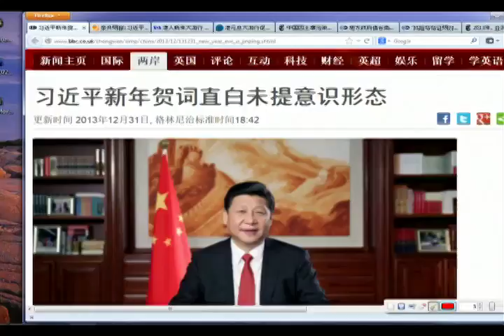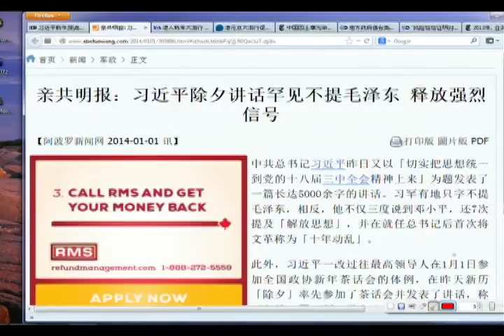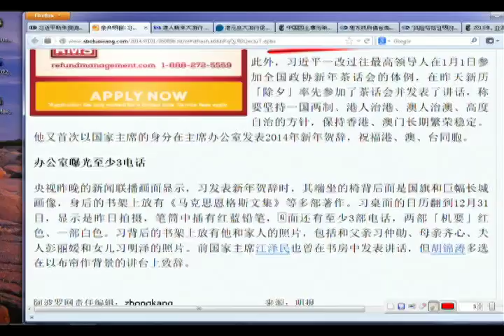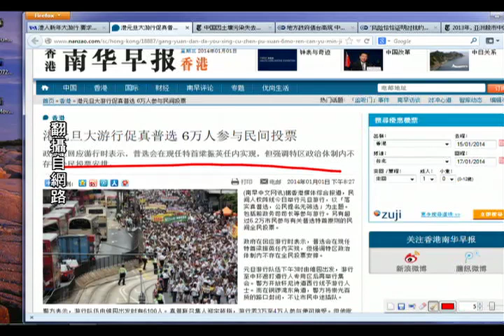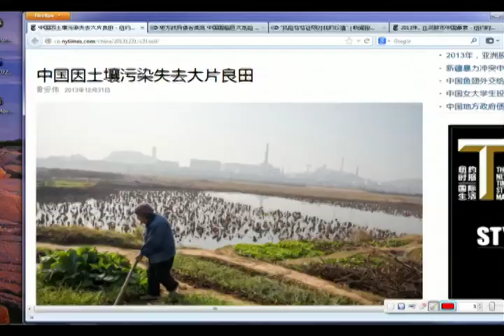《今日点击》习近平贺词：不提共产党、毛泽东 文革是"十年动乱" （2014/01/01）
2014 HAPPY NEW YEAR !
2013年，就这样匆匆离去，留给了人们太多的记忆，多的似乎无法理清到底发生了什么 .
2014年，在每个人的期待中，骤然而至，令人已经似乎不知道到底期待着什么，因为，当明白真相后，要期待的东西实在太多 .
一切的发生，让人们目不暇接 .
一切的发生的原因，都是因为：
我们是个人！

人的尊严，是不能被剥夺的！
任何人没有权力（无论你是谁，出于什么样的理由）
剥夺每个人的尊严
因为，那是神所赋予的！